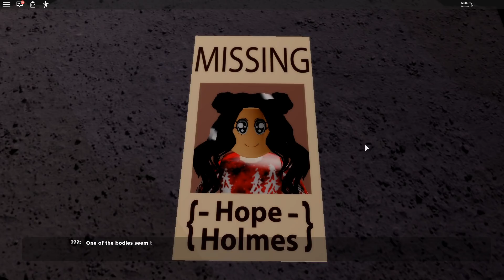Hospital Berhantu! (ROBLOX Malaysia)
Mal dan Esah pergi ke hospital untuk melawat kawan mereka tetapi hospital ni berhantu?